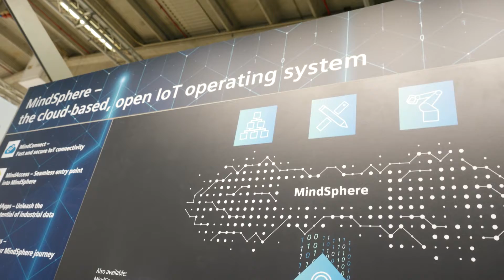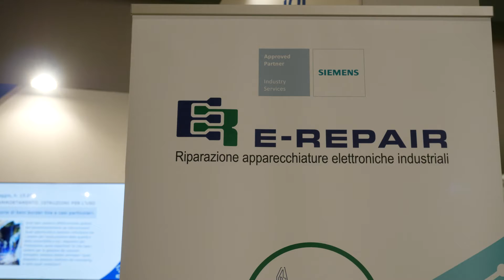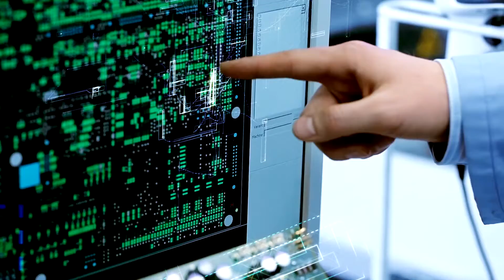The Next Factory - Speciale SPS 2018- E-repair Siemens